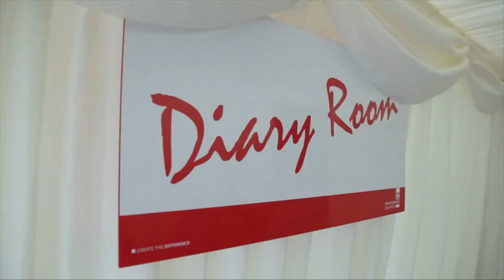Day 5: Akash in the Diary Room